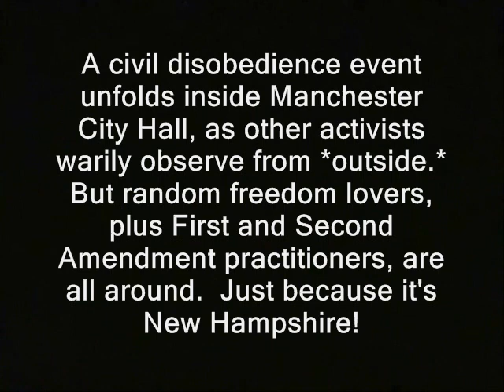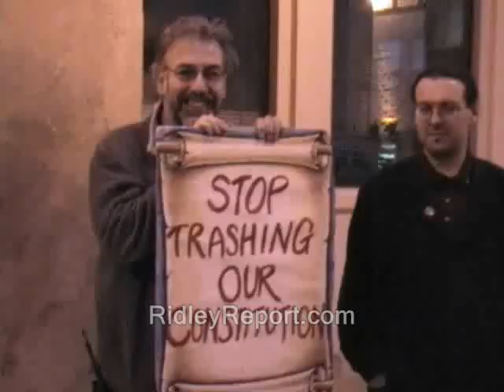Random open carry guy encounters our litter pickup at Manchester!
Sponsor - Random open carry guy encounters our litter pickup at Manchester!  A civil disobedience event unfolds inside Manchester City Hall, as other activists warily observe from *outside.* But random freedom lovers, plus First and Second Amendment practitioners, are all around.  Just because it's New Hampshire!

Like what you see here??  You can donate to the Ridley Report most easily, using Bitcoin.  See my latest BTC address which is at

union leader nh guns firearms weapons raw news videos dave ridley report. Creative commons license, assault weapons ban awb rkba police states public domain footage. the right to keep and bear arms shall not be infringed freedom ridleyreport second amendment free state project free to use, holsters pistols revolvers open carry litter pickups resistance movements live free or die, role reversals staters liberty. gary johnson cops new hampshire sidearms ron paul sandy hook newtown libertarians barack obama politics massacres shootings self defense rights stand your ground law political.